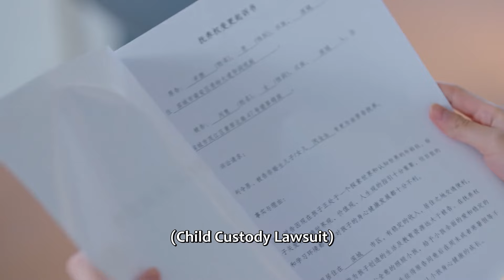🎈灰姑娘帮助的迷路小孩竟是董事长儿子，灰姑娘获得高昂报酬！|你给我的喜欢 The Love You Give Me